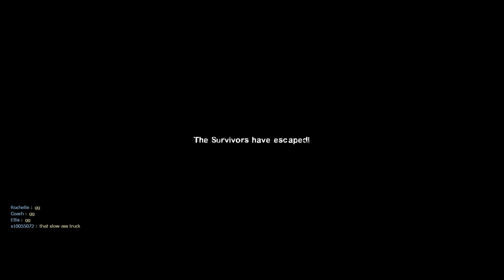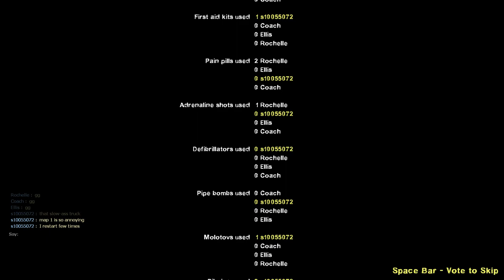Left 4 Dead 2: Yigao School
0:00 Loading
0:23 Map 1
12:29 Map 2
22:38 End Credits